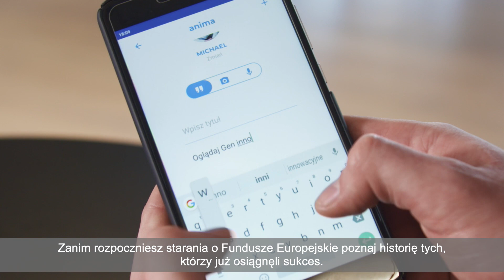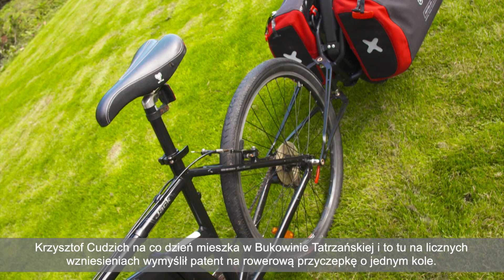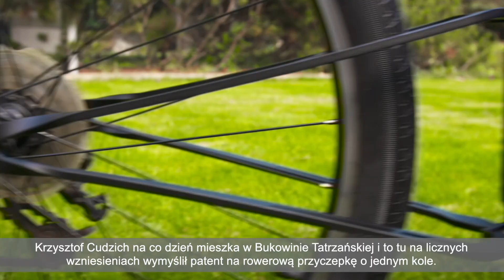Innowacje i FE - duet doskonały | NAPISY PL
Mamy w sobie gen innowacji! Bohaterami filmów są wynalazcy, którzy nie boją się myśleć niekonwencjonalnie, konstruują - po prostu zmieniają świat!